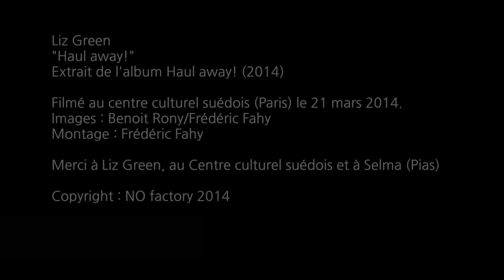Liz Green : Haul away (version acoustique HD)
Magnifique le dernier album de Liz Green. Nous avons profité de sa venue à Paris pour un concert au Centre culturel suédois pour filmer une petite session acoustique comme nous les aimons. Une lumière tamisée, un piano à queue, un joli noir et blanc... Que du bonheur avec ce titre, Haul away! qui donne aussi son nom au dernier disque de la chanteuse.